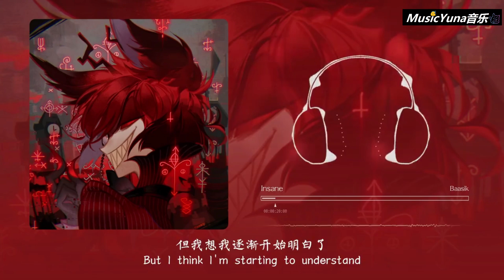Black Gryph0n & Baasik - INSANE (A Hazbin Hotel Song) 『動態歌詞Lyrics|高音質| video』【无损音质】中英翻譯 || Hot抖音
▼歌詞/Lyrics▼
Dearly beloved,
For your entertainment, it's my pleasure to introduce to you Hell’s latest arrival
The equal-opportunity killer, Alastor!

Hello, it’s nice to meet you!
Can you tell me where I am?
I don’t know how I got here
But I think I’m starting to understand.
I don’t belong among the angles
And baby that’s just fine with me.
The things I did up there were high school
But now I’m going for my degree

Hey
Sorry but you just got in my way
I promise honey I can feel your pain
And maybe I enjoy just a little bit
Does that make me insane?
Haven’t been the same since I expired
Doesn’t mean that I plan to retire
And now I have the power to bathe all of you in entertaining fire!

- CHORUS -

Wait a minute, do I know you?
Weren’t an old pal of mine?
Departed from us far too early
But now we’re meeting a second time.
We used to have such fun together
And maybe you have what I need
But first I have one tiny question
Tell me, do you demons bleed?

- CHORUS -

✔本頻道致力于推广分享好听、高质量、走心的歌曲。
✔如果您喜欢頻道裡的歌曲，请帮忙转发。 謝謝。
本频道致力于分享推荐好听，优秀的高质量的歌曲

All song copyrights belong to their production company.
This channel is dedicated to sharing and recommending excellent, high quality songs.